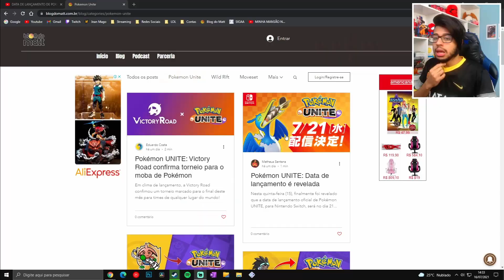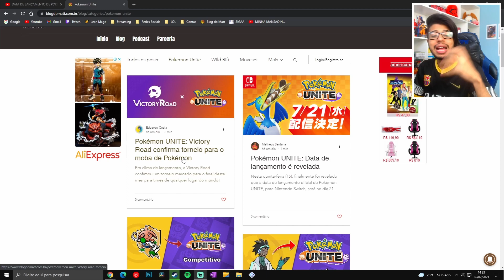POKÉMON UNITE - COMO GANHAR ZERAORA